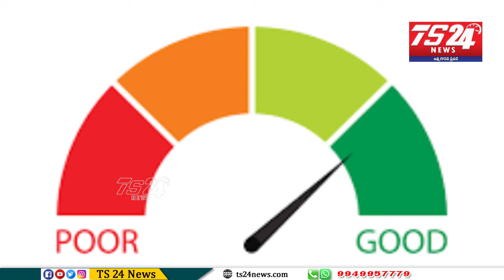పైసలు లేక.. పెరుగుతున్న ఆటో డెబిట్​ బౌన్స్​రేటు|TS24 News